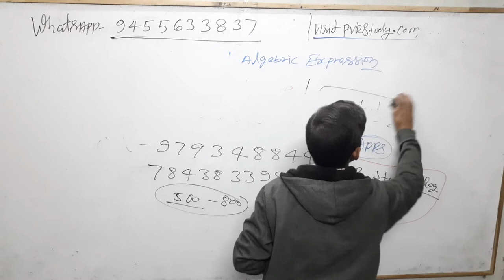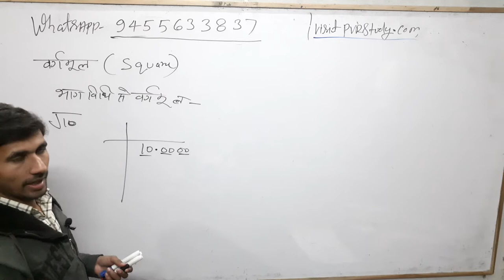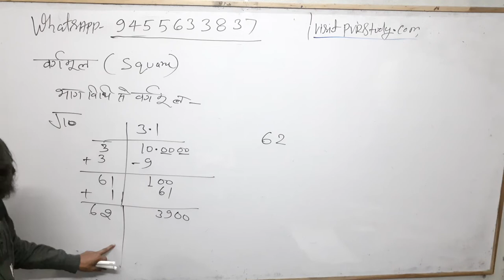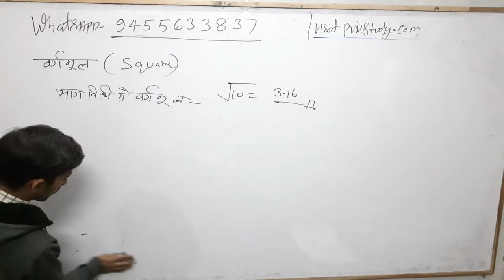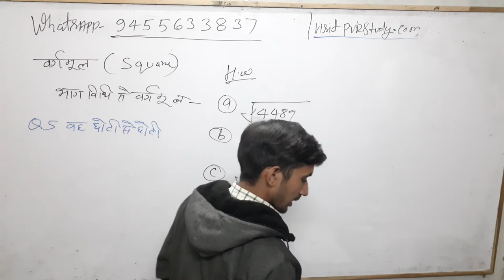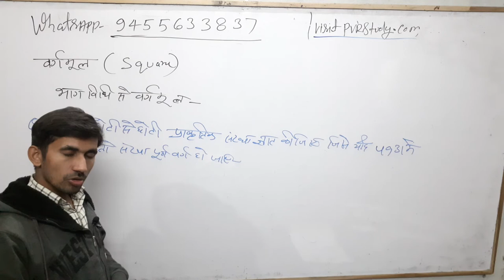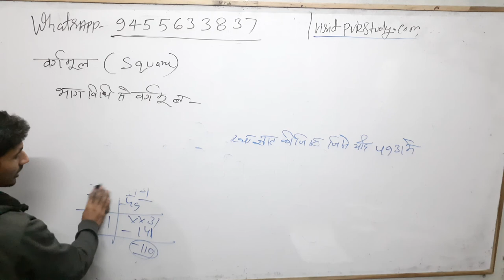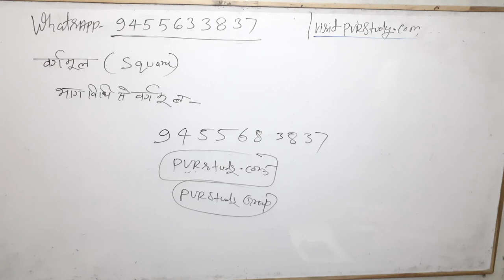Saturday Special| भाग विधि से वर्गमूल एवं अभ्यास प्रश्न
भाग विधि से वर्गमूल,
वर्गमूल कैसे निकालते हैं,
वर्गमूल क्या होता है,
basic maths,
बेसिक गणित,
मैथ्स ऑनलाइन,
मैथ्स गणित,